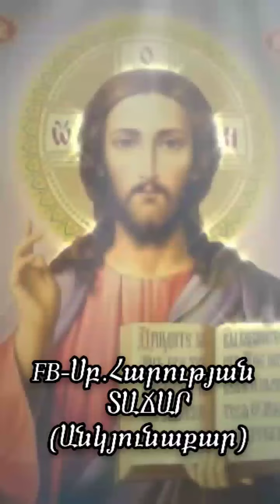Հայր մեր(Տերունական Աղոթք)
Բարի և խաղաղ գիշեր Ամենքիս